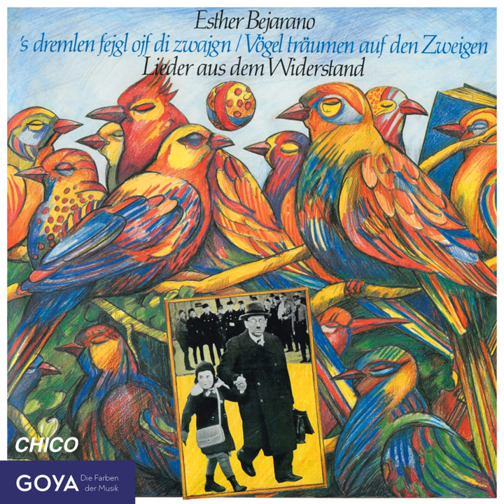Mir leben ejbig - Lieder aus dem Widerstand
Mir leben ejbig - Lieder aus dem Widerstand · Esther Bejarano

Lieder aus dem Widerstand

Artist, Narrator: Esther Bejarano
Composer, Lyricist: Esther Bejarano
Other: JUMBO Neue Medien & Verlag GmbH
Composer: Hanns Eisler
Composer: Shmerke Katscherginski
Composer: Hirsh Glick